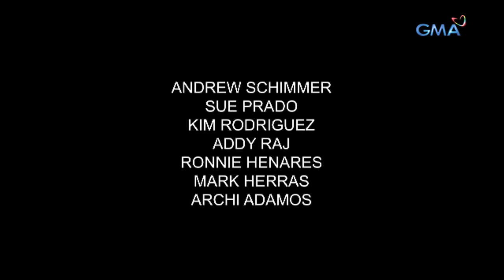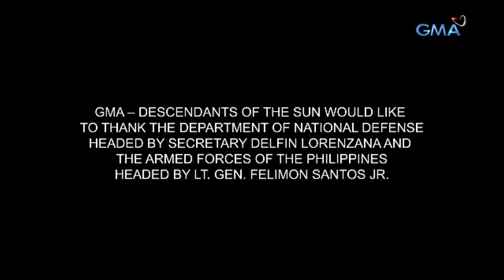Descendants of the Sun: Full Episode 23 (Stream Together)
The Alpha Team successfully eliminates 32 members of the PRG with Big Boss (Dingdong Dantes) and Wolf’s (Rocco Nacino) lead. On the other hand, Col. Garcia (Antonio Aquitania) blames Dr. Maxine (Jennylyn Mercado) for all of the casualties caused by her reckless decision.